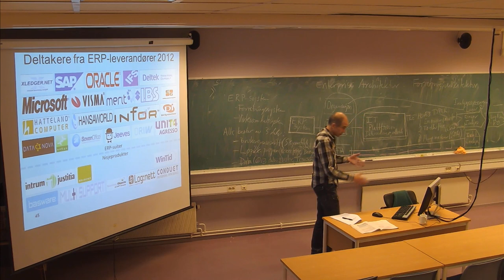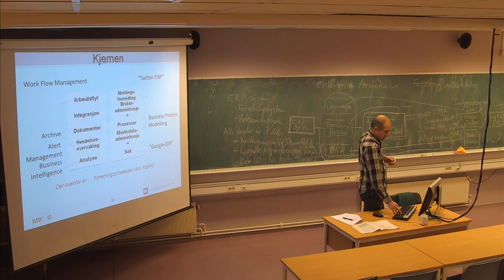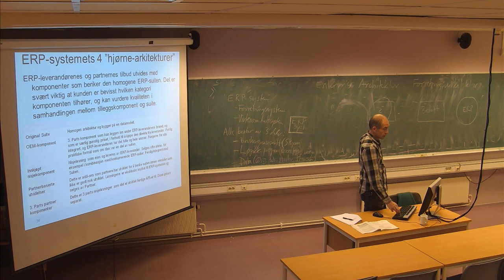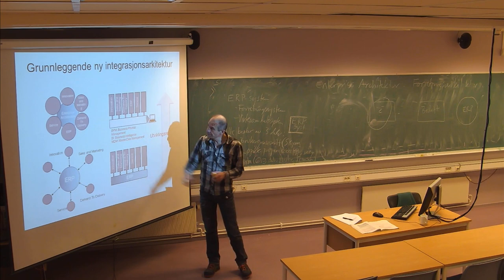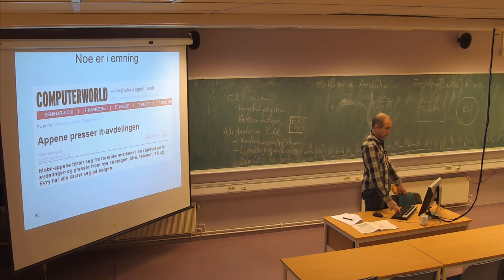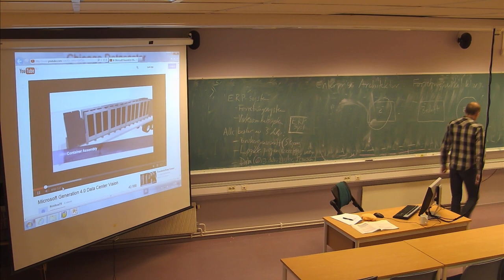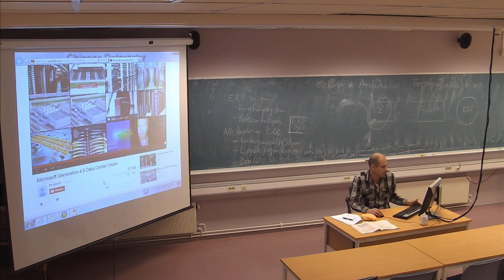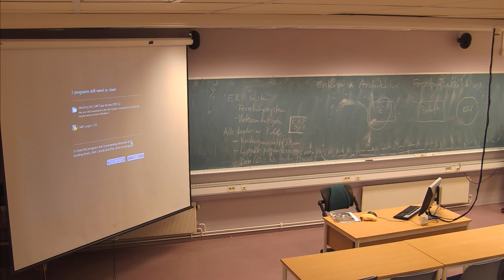131 Forelesning IBE430, (22. nov. 2013)